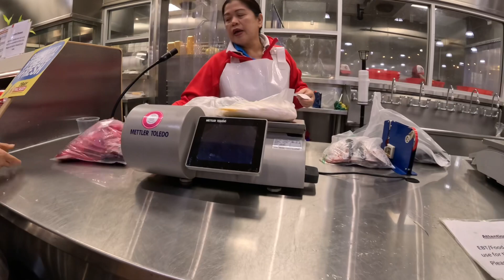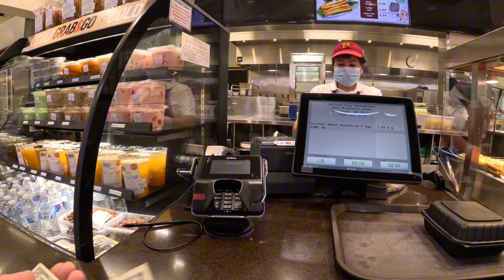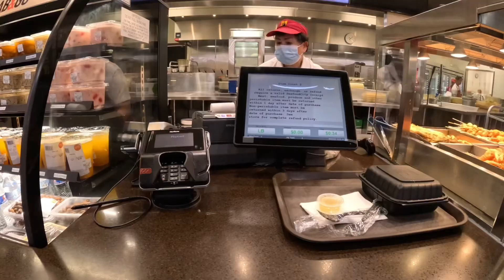Buhay Sa Amerika!Namimili ako ng mga laptops pang donate sa mga estudyante.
Namimili ako ng Laptops para I donate sa mga estudyante sa Pilipinas! buhayamerika charity everyone studentlife studentlife freelaptop giftfromgod # @everyone